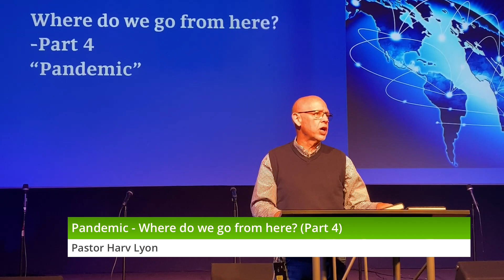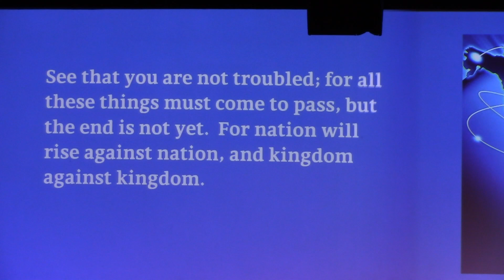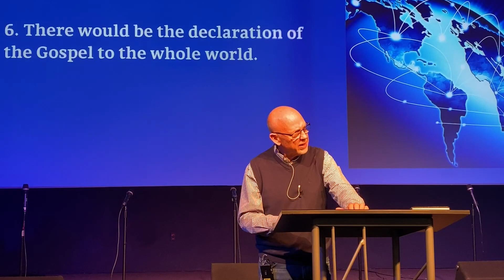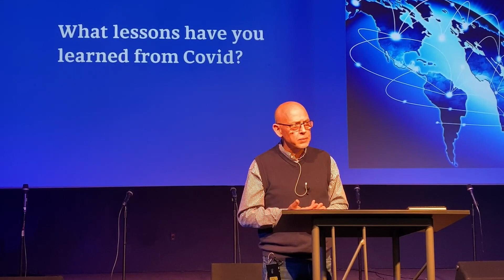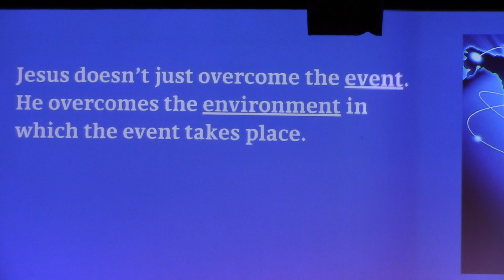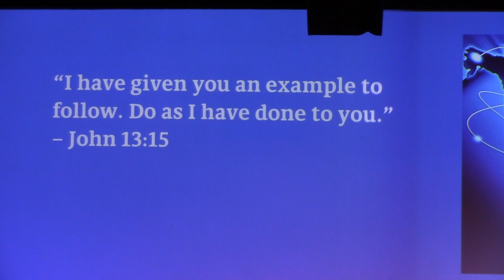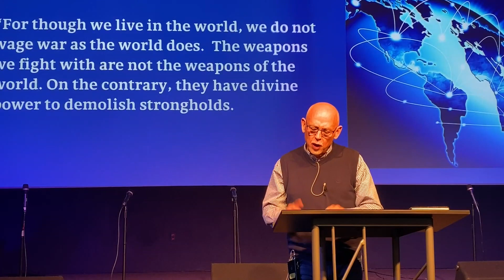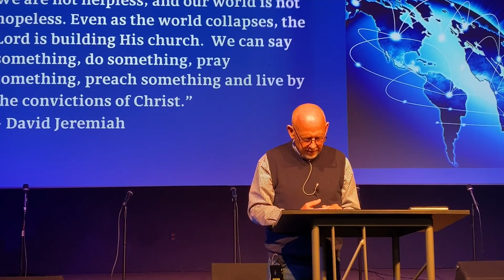"Pandemic" by Pastor Harv Lyon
Pt. 4 of "Where do we go from here?" series.  Based on the book by Dr. David Jeremiah